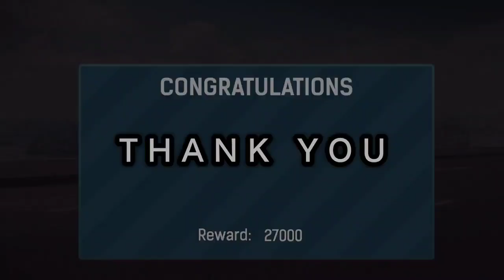Bus Simulator Bus Games 4D Game | बस का गेम | गाड़ी वाला गेम | कार गेम | Video Gameplay#10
ABOUT ME AND MY WORK :

VIDEO EDITOR - KINEMASTER PRO
SCREEN RECORDER- STOCK RECORDER,
MIC - MAONO AU-100
DEVICES- IQOO Neo 6 5G 8+128GB,
HEADPHONE- DEFY

गेम, गाड़ी, गाड़ी वाला गेम, गाड़ी गेम, गेम गाड़ी, कार गेम, कार वाला गेम, कार का गेम, गाड़ी का गेम, गेम खेलने वाले, गेम खेलने वाला, अच्छा गेम, अच्छा वाला गेम, अच्छा अच्छा गेम, गेम्स